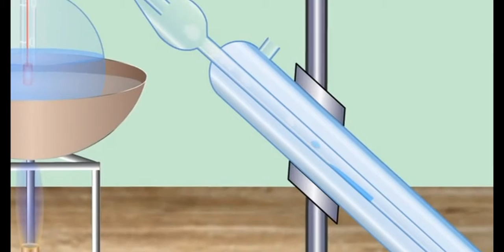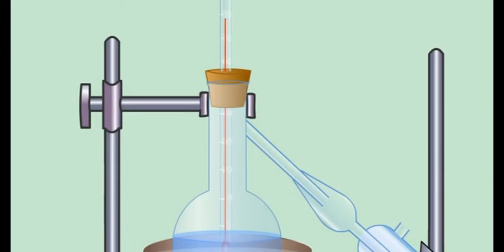Fractional distillation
This video is related to the above topic and you will get each and every point explain in a very detailed manner this is the part of the chapter which is tough as I have promised you in the channel description that you will get explained everything very well specially those which are very difficult to understand in a very detailed manner I have shown as in this video by animating that how a reactions occur or how difficult part can be understand by you

I am making this video by considering as myself the student of11 ,12 not as a teacher as a student I am making this video with animations and I want to clear the every problem faced by the students in this concepts so watch every video completely so that no issues can we find yes if you have any problem after watching the video then you can write your problem in the comment section and I will try to answer all those as soon as I will receive that comments but you also have to help me subscribe this YouTube channel and also don't forget to press the bell icon because if you not press that you will be not informed about my latest upload video of this channel so subscribe this channel and also suggest your friends for this channel and make them aware about studies

Chemistry Physics Maths every subjects every important topics difficult topics that student didn't understand usually are explained in this channel videos

One of the more thing that I want to tell you that if anybody is reading this description and he or she is lucky that you read description up to this point and the thing that I am going to tell you is that there is one app in Play Store names byju's app install that app also if you have problems related to any topics like 6th 7th 8th 9th 10th 11th 12th or other below classes primary classes this app is very helpful and you will get better response I know that I can't satisfy all the student but I will try my best but if anybody is not understanding me because I know it's not possible to make 100% students understandable so for that you can I go through this app but also subscribe don't forget to subscribe this channel and also I want to tell you that the best books that I will mention in my other video because this is video of only study but I will upload other videos in which I will always make you update about the new books which are good one and which has better contents and which can give you a book alive

So I will keep you up to date in the matter of studies in the matter of books guides which you want but today I want to promise you one thing that you will get every day one new video on the new topic interesting topic difficult topic that you want to understand so if you watch any video just subscribe this channel and press the bell icon I am saying this again by again not for my purpose but your purpose so that you can't miss any video benefits you can ask me question I will make your concepts is here there is use of animation graphics and voice over in these videos and most important thing that you are getting this videos for free so one of the most important point is that you didn't need to carry your books anywhere if you have subscribe this channel because you will get all the notifications at to time and you can just study from them also so subscribe and put me and I will support you in every moment of study